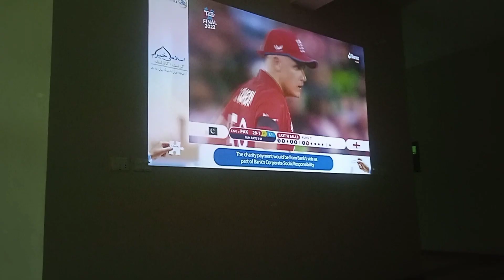Vloging with JAHAN ZAIB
pakistan vs england final
eng vs pak
cricket
england vs pakistan
babar azam
t20 world cup 2022
pakistan vs england final icc worldcup 2022
pakistan vs england final match
sports
england vs pakistan dream11 team
pakistan vs england final t20 world cup 2022
pak vs eng dream11 team
icc t20 world cup final pakistan vs england
dream11
t20 world cup
dream11 team
eng vs pak dream11 team prediction
pakistan vs england t20 world cup final
eng vs pak dream11 prediction today
crictalks
t20 world cup final pakistan vs england
england vs pakistan final 2022
india vs england semi final 2022
cricket news odia
highlights
t20 world cup final match
pak vs eng dream11
pak vs eng final 2022 prediction
icc t20 worldcup 2022 final match
pakistan
t20
jos buttler
cricket news odia channel
virat kohli
anurag dwivedi
pakistan vs england t20 world cup final day time
ms dhoni
20 20
ipl 2022
ipl live today
gl team
pak vs eng live match
pak vs eng final
live ipl today
t20 world cup final
ipl fantasy cricket
pakistan cricket
pak vs eng live
shoaib akhtar
world cup 2022
match live ipl
howzat fantasy
match score
live score
shaheen afridi
pakistan v england
final match
cricket score
live cricket
live commentary
team 11
ipl 2022 live
fantasy cricket
my11circle
fantasy cricket app
dream 11
dream team
scores
streaming
live
eng vs pak dream11 prediction today match
eng vs pak final
news
match
world cup
india
eng vs pak dream11 gl prediction
ipl
pakistan vs england match playing 11
odia cricket news
eng vs pak final match
india vs england
cricket news odia video
fantasy buzz
cricbuzz
cricket news update
addaguru
teams4win
eng vs pak dream11 gl
eng vs pak gl team
eng vs pak dream dream11 team
t20 wc final match
cric11forecast
shehbaz sharif
irfan pathan
odia cricket video
india match update
pakistan va england
t-20 world cup final
nz vs pak dream11 team
gbb cricket world cup
gbb cricket t20 world cup
cricket highlights
gbb cricket shorts
gbb cricket rules
gbb studios telugu
gbb studios cricket news
gbb studios cricket
gbb studios revenge
gbb studios biography
gbb cricket videos
gbb cricket biography
gbb cricket channel
gbb studios
gbb cricket
pak vs eng dream11 team today
eng vs pak final match dream11 team
nz vs pak dream11 prediction
eng vs pak dream11 team today
eng vs pak dream11 today
england vs pakistan dream11
eng vs pak worldcup final t20 dream11 team
@somesh thakre eng vs pak worldcup final t20 match
eng vs pak 13th nov 2021
eng vs pak playing xi
eng vs pak worldcup final t20 match dream11 team
eng vs pak worldcup final t20 match
13th nov england vs pakistan dream11 team
13th nov england vs pakistan dream11
13th nov eng vs pak dream11 team
cricket cardio q&a session
live q&a session
t20 world cup final 2022
england vs pakistan final t20
india vs pakistan world cup final
gagan sangwan cricket cardio
gagan sangwan live
gagan sangwan vlogs
gagan sangwan cricket
t20 world cup live
cricket cardio match
cricket cardio vlogs
cricket cardio
cricket cardio first live
cricket cardio live stream
both teams playing 11
t20 world cup final match 2022
cricket with mz
england vs pakistan t20 final
anku rao
pak vs eng dream11 prediction today match
england vs pakistan t20 world cup dream11 team
dream11 england vs pakistan
eng vs pak t20 dream11 team
prediction
england vs pakistan dream11 prediction
team
the fantasy experts
cric11 expert
dream11 teams
joss buttler
fantasy champion
pakistan vs england press conference
babar azam today press conference ahed of world cup final match
babar azam today world cup final pre match presentation
babar azam today press conference
india vs pakistan t20 wc 2022 highlights
india vs pakistan t20 wc 2022 news
india vs pakistan t20 wc 2022 match date
india vs pakistan t20 wc 2022 playing 11
india vs pakistan match highlights
surya kumar yadav
rohit
india vs newzealand warm up match highlights
ind vs pak t20 wc 2022 match full highlights
alex hales
eoin morgan
nasser hussain
ian ward
red ball
white ball
liam livingstone
sam curran
chris jordan
moeen ali
chris woakes
ben stokes
sydney
brisbane
adelaide
australia
cricket world cup
cricket t20 world cup
sky cricket
sky sports cricket
sky sports
gl wining tips
dream11 sach ya jhhuth
dream11 wining proof
fcg
grand league team
kumar508 team
kumar508tfce
kumar508
sports fantasy guruji
best prediction
fantasy analysis
fantasy sports
fantasy sports prediction
cricinformer
adda guru
dream11 playing11
dream11 cricket team
india losses
england won
semi final
pak vs nz
muhammad rizwan